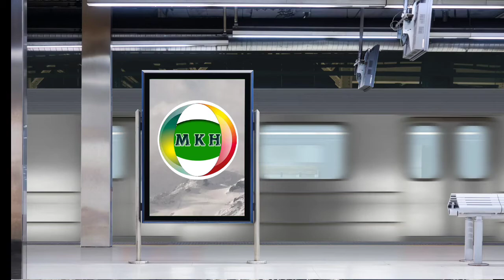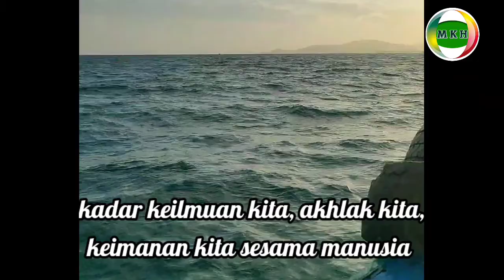Nasehat Habib Segaf Baharun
mrn kata hati, nasehat habib Segaf Baharun yang dapat menjaga hati kita juga selalu mengintrofiksi diri supaya tangan pernah marah jika di hina